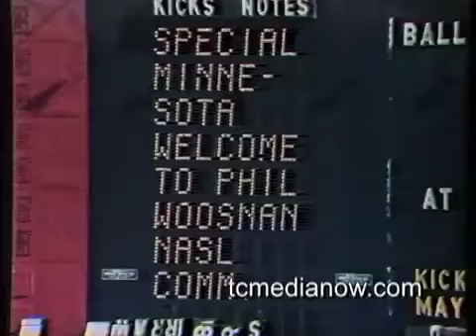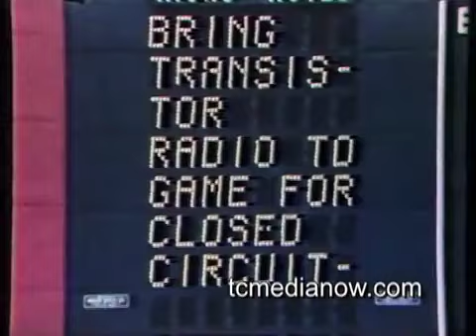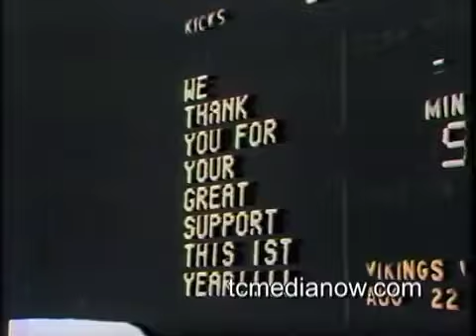1976 MINNESOTA KICKS FILM